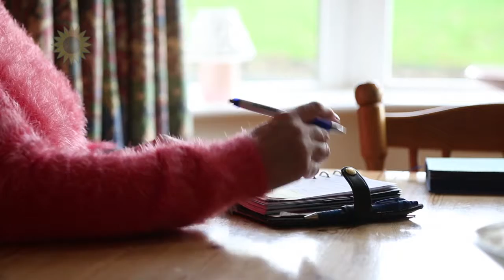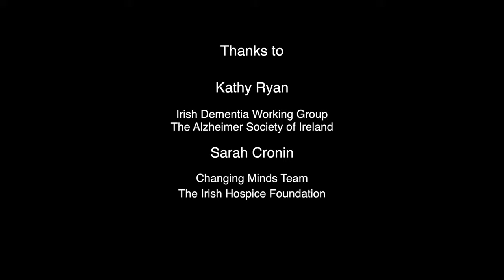Still Kathy- Part 4, Having The Conversation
Kathy Ryan is 55 and was diagnosed with young onset dementia at the age of 53. Kathy is a mother to two boys living in rural Ireland. She is a self-advocate and an active member of the Irish Dementia Working Group. Kathy has made a series of short videos with the Irish Hospice Foundation about her story of living with dementia. In this clip, Kathy speaks about using naturally occurring opportunities to talk about future and end-of-life care preferences